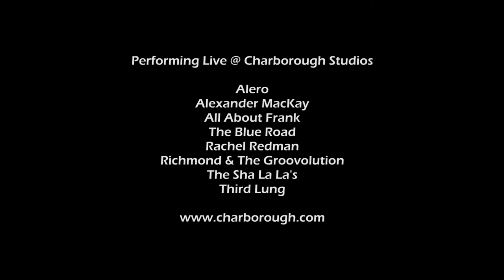Live @ Charborough - Show Reel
Based in a large modern studio in Ascot, we specialise in helping artists produce the essentials they need for promotion: great sound recordings, a high quality video or show reel, and professional still photographs.

Charborough is a limited company registered in England No.5744354. VAT reg no. 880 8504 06
Unit E5, Ascot Business Park, Ascot SL5 9FE, UK

Artists featured in this reel performing live in the studio: Alero, Alexander MacKay, All About Frank, The Blue Road, Rachel Redman, Richmond & The Groovolution, The Sha La La's, Third Lung